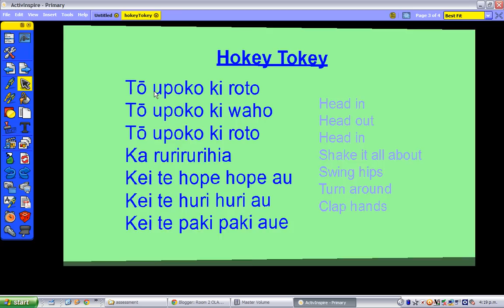To Ringa Ki Roto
The Hokey Tokey in Maori!

Sing along at home...